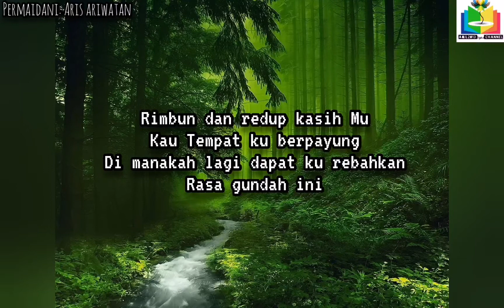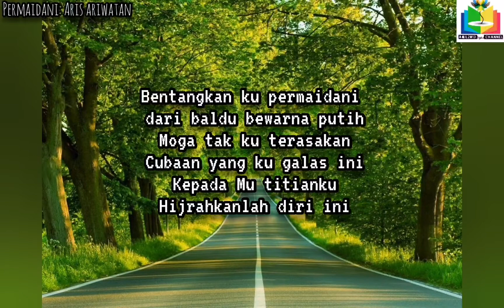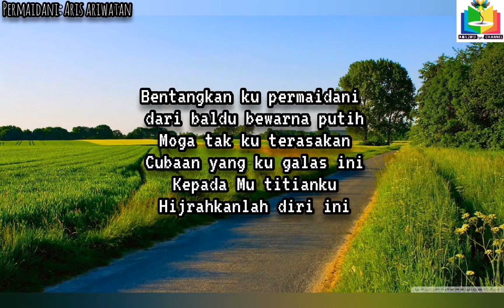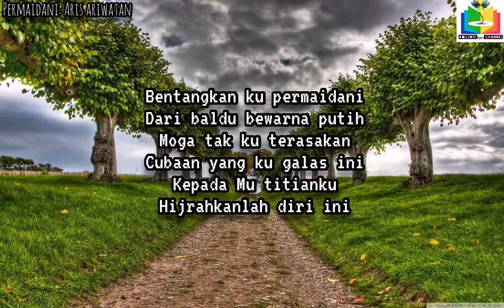ARIS ARIWATAN (LIRIK) PERMAIDANI